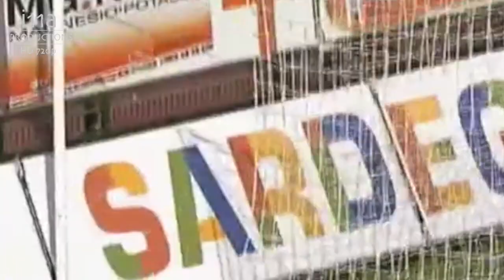Klass Jan Huntelaar-il Duca Bianco-[HD]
Klass Jan Huntelaar 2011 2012
Edited by ibra11alby

Copyright ibra11alby 2012 ©